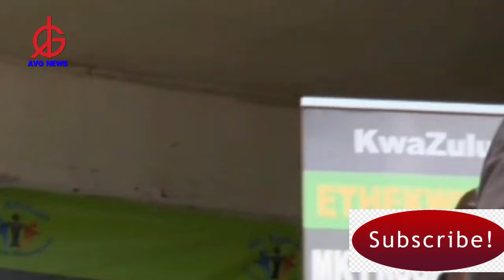MK VERSUS ANC: How Jacob Zuma has given his old party headaches ahead of SA's 2024 General elections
South Africa
Politics
Human Rights
Migration
SABC News
World news
Local news
South African politics
ANC versus MK Party
Jacob Zuma
Cyril Ramaphosa
Fikile Mbalula
Zuma versus Ramaphosa
SA General elections
SA politics
SA elections 2024
Latest SA news
SA's 2024 General Elections
General Elections
Thabo Mbeki
Old party
MK Party versus ANC